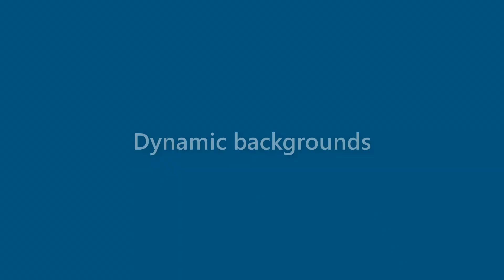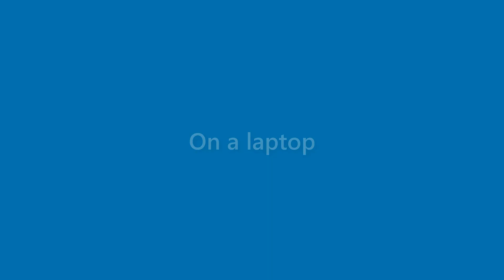Brady Woodard - appearance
Name Look - Brady Woodard - appearance. In this video we present "Brady Woodard" name look and feel in various scenarios.
This video will cover:
How does "Brady Woodard" look as a personal letterhead?
How does "Brady Woodard" look on a business card?
How does "Brady Woodard" look on a computer/laptop screen?
How does "Brady Woodard" look with different background colors?
How does "Brady Woodard" look with various fonts?